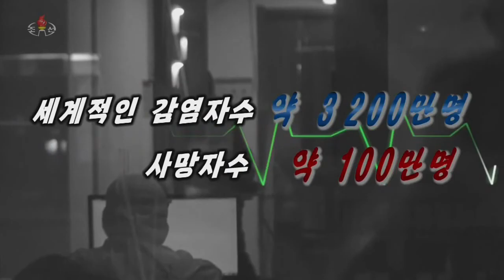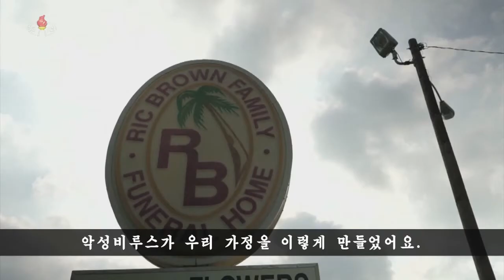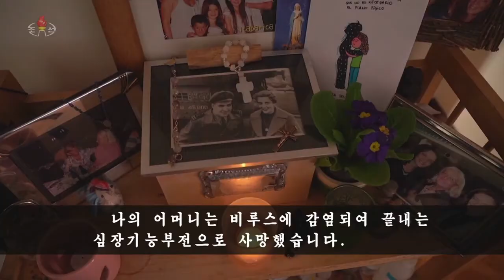北朝鮮 「新型コロナ感染症防止啓蒙番組「大災難の9ヶ月、影響と教訓」 (코로나감연증 방지 선전방송, 9개월의 교훈)」KCTV 2020/09/23 日本語字幕付き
2020年9月23日、「朝鮮中央TV」で放送された新型コロナ感染症防止啓蒙番組「大災難の9ヶ月、影響と教訓」。日本語字幕付き。